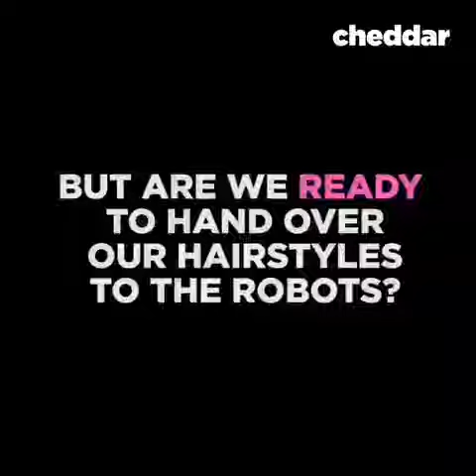Are you ready to hand over your hairstyles to the robots.